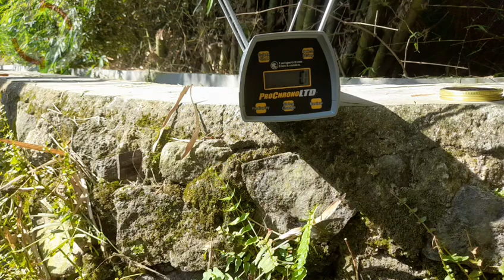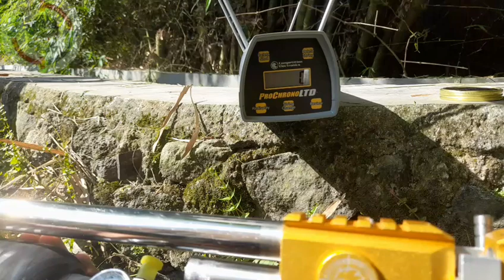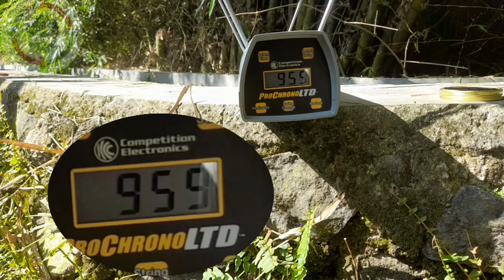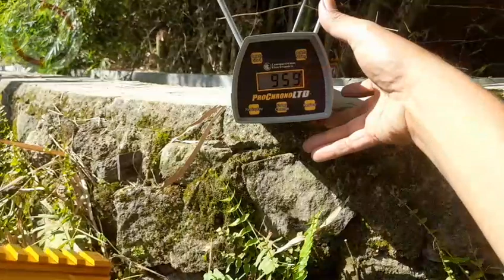FPS NHX REBORN 2 STANDART